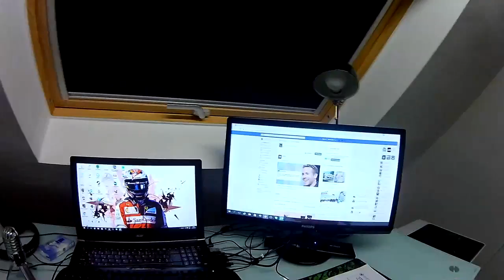Vlogs of a Belgian WEEK 9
Week 9 is upon us, and so are my exams!

I am a Belgian gamer, mostly playing COD and CS.